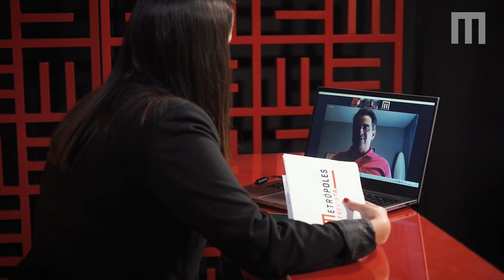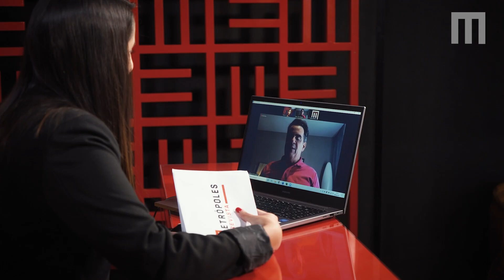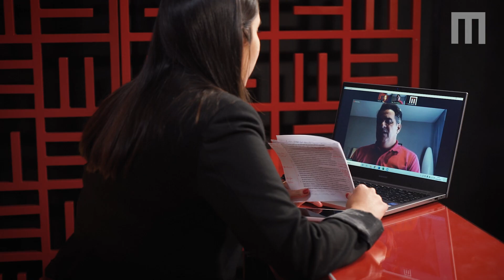Flávia Said entrevista Ciro Nogueira